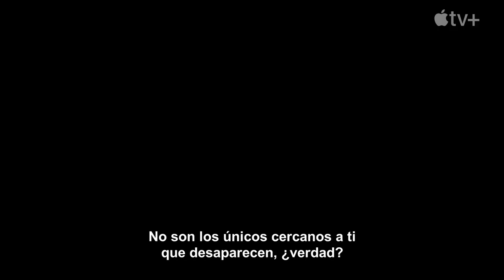THE CROWDED ROOM Trailer SUBTITULADO [HD] Tom Holland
Únete al canal para recibir notificaciones de los próximos vídeos. SINOPSIS:-Tom Holland protagoniza el primer tráiler de 'THE CROWDED ROOM'.

La serie se estrena el 9 de junio en Apple TV+